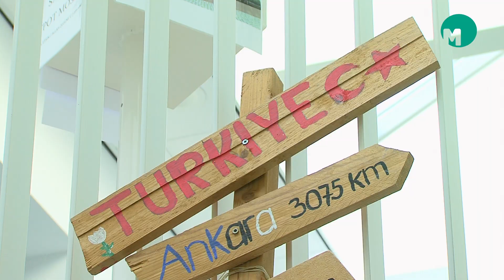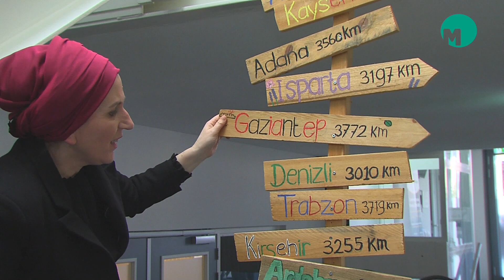Burgemeester Van Rooij bezoekt moskeeën in Veghel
VEGHEL – Burgemeester Van Rooij heeft vrijdagmiddag zijn steun betuigd aan de slachtoffers en nabestaanden van de aardbevingsramp in Turkije en Syrië. Hij bezocht vóór het middaggebed de Turkse Slijmige moskee en de Marokkaanse Annour moskee in Veghel. In deze laatste moskee komen ook Syrische Veghelaren omdat de gebeden in het Arabisch zijn.

“Als ik afgelopen week naar de beelden kijk, dan word ik steeds stiller”, sprak de burgemeester de Turkse gemeenschap toe. Het raakt de burgemeester dat zoveel Turkse gezinnen in Veghel zijn getroffen door het zeer slecht nieuws. Naar schatting de helft van de tweeduizend Veghelaren met een Turkse achtergrond heeft familie in het zeer uitgestrekte rampgebied in Zuidoost-Turkije.

Volgens gemeenteraadslid Abdulkadir Evlek, die de burgemeester begeleidde bij zijn bezoek, zijn zeker dertig van Turkse familieleden van Veghelse families bij de ramp om het leven gekomen. Mogelijk is er ook een oud inwoner van Veghel die hier ook geboren is maar in Turkije woonde, overleden. Hij wordt al dagenlang vermist.